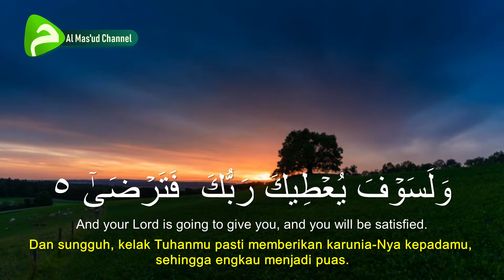Salman Al Utaybi - Adh Dhuha